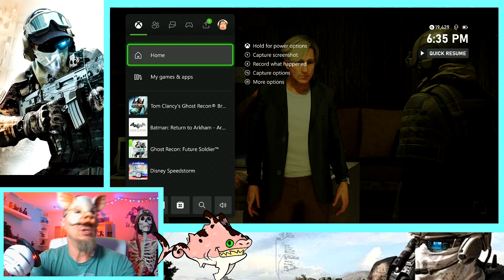Breaking Point Ghost RECON-RECONED it out of my XBOX!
WARRNING EXPLICIT CONTENT NOT FOR EVERYONE